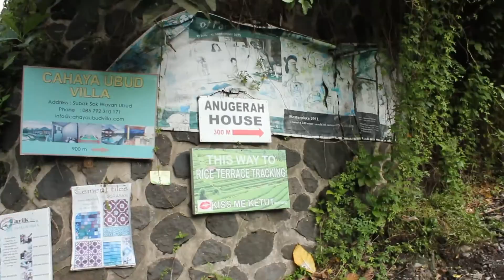grzybobranie 1 - Kościerzyna (Ubud, Bali)